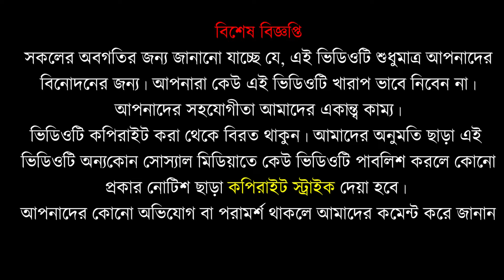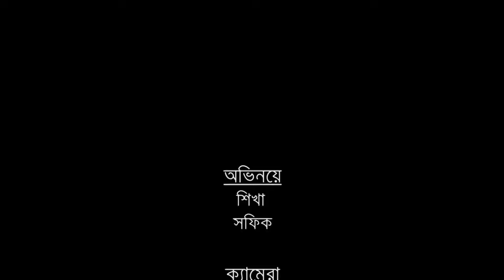নায়িকার মেকাপ করার কৌশল-বাংলা শর্ট ফিল্ম |banglanewshortfilm2020||Mayabi TV||Bangla short film